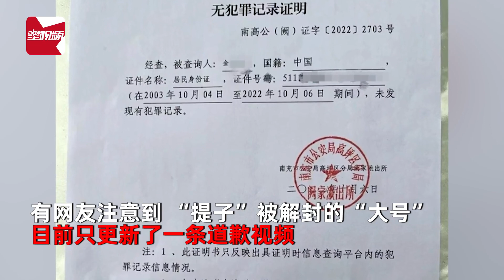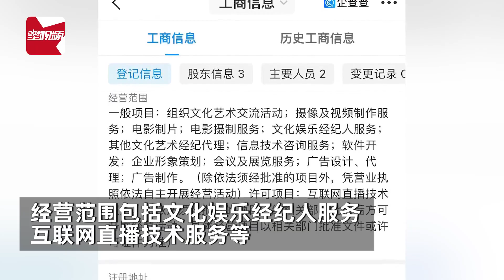消失7个月烹食大白鲨网红现身道歉、开小号复出，已成立传媒公司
近日，有网友发现，因“烹食大白鲨”被推上风尖浪口的网红博主“提子”在“消失”7个月后，又在短视频平台复出了。有网友注意到，她还新开了一个“小号”，更新了两条探店吃播的视频。企查查APP显示，涉事网红提子（金佳某）于2022年3月投资成立优提（成都）文化传媒有限公司，注册资本100万元，金佳某持股50%，经营范围包括文化娱乐经纪人服务；互联网直播技术服务等。